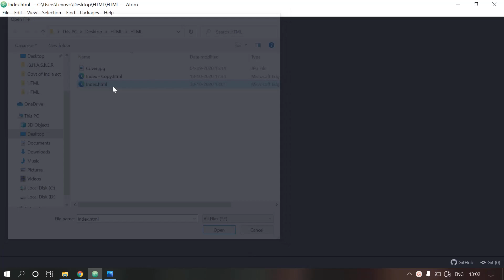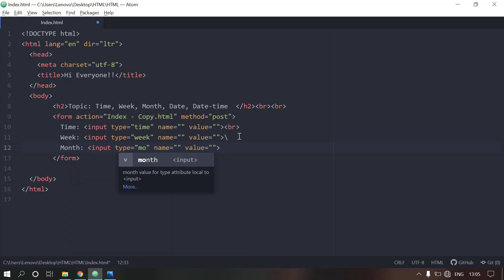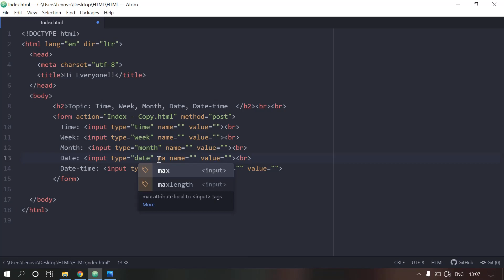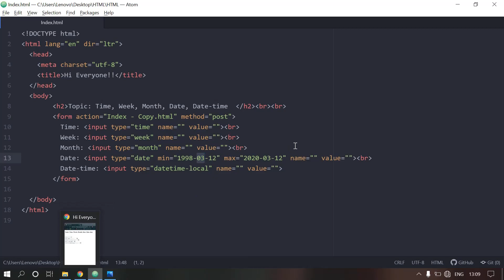HTML tutorial for beginners in Hindi #28 | Input type- Time, Date, Week, Month, Calendar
In this HTML Hindi tutorial for beginners video, we learn about  Input type Time, Date, Week, Month, Calendar  in HTML . This video is made in Hindi with simple example. HTML ka full course in Hindi.

Steps of video:

Form Tag
Webform
Input type
Radio Button
Checkbox Button
Action Attribute
Method Attribute
Label tag in HTML
HTML Tutorial
What is HTML
Why we use HTML
First webpage in HTML
How to create HTML file
How to create HTML web page
How to create webpage in HTML
HTML Tags
HTML Elements
HTML Attributes
HTML ka full course
HTML course in Hindi
HTML complete course in Hindi
HTML full course in Hindi
HTML ka complete course
Best HTML Course in Hindi
HTML tutorial for beginners in Hindi
Hypertext markup language tutorial

This video is made by Bhasker Verma in simple Hindi Language